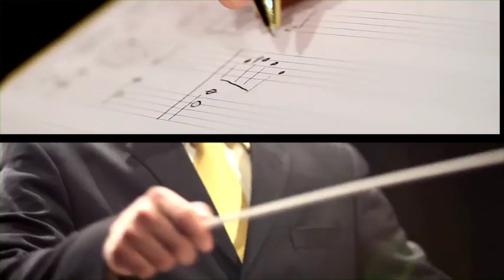TCU School of Music Promotional